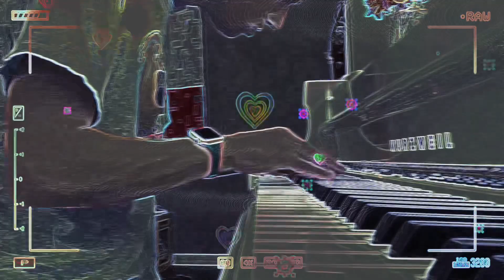8-Beat Improvisation in D-Flat Major